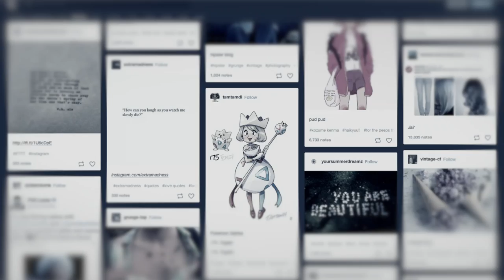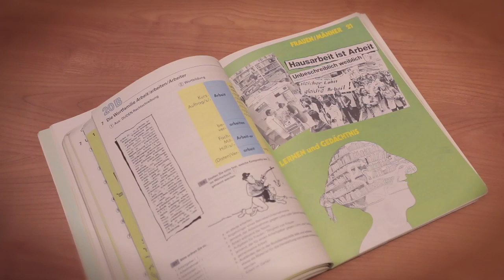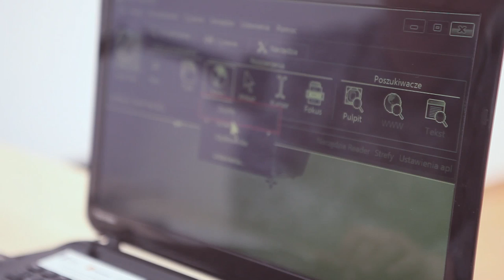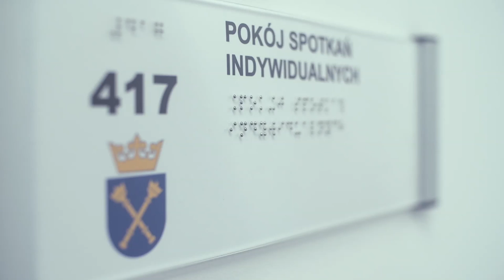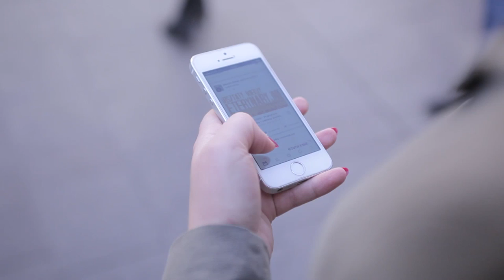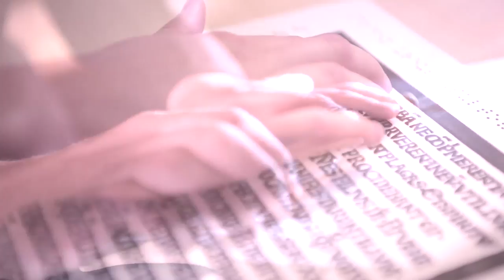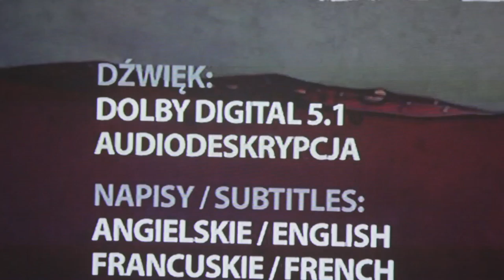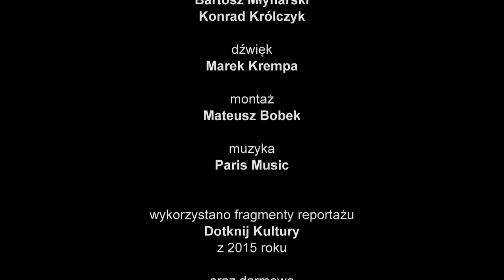"Inne spojrzenie". Wersja z napisami PL/ENG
Czy istnieje świat osób niewidomych? Często słyszymy, że funkcjonują inaczej, że uczą się za pomocą specjalnego oprogramowania, że korzystają z pomocy innych ludzi. Nie, nie ma osobnego świata, wszyscy żyjemy w tym samym, bardzo różnorodnym świecie. Jest on jednak coraz bardziej obrazkowy i widać to nie tylko w telewizji, reklamach, na ulicy, ale także w książkach, w tym podręcznikach do nauczania, w Internecie i na Facebooku. Nie chodzi nawet o to, aby to zmieniać, ale aby w istniejącej rzeczywistości mogły odnaleźć się osoby z niepełnosprawnością wzroku. Zapraszamy na film „Inne spojrzenie” opowiadający o tym, jak w świecie wizualnym odnajdują się osoby niewidome, jakimi metodami uczą się z obrazkowych książek i w jaki sposób się im pomaga, aby umiały tyle samo, co inne osoby.
Film edukacyjny „Inne spojrzenie” został zrealizowany przez Dział ds. Osób Niepełnosprawnych Uniwersytetu Jagiellońskiego.
Is there a world of blind persons? We often hear that they function differently, learn with special software and use support of other people. No, there is no such separate world, we all live in the same highly diverse reality. It is becoming increasingly pictorial, however, which can be seen not just on TV, in commercials, in the street, but also in books, including textbooks, on the internet and Facebook. The point is not even to oppose it but ensure that persons with sight disability, too, can embrace reality as it is and be part of it. This is an invitation to a film entitled “A Different Perspective” focusing on how blind persons manage in the visual world, which methods they employ to learn from books full of images and how they are assisted so that they can know as much as other people.
The educational film “A Different Perspective” is a production of the Jagiellonian University’s Disability Support Service.